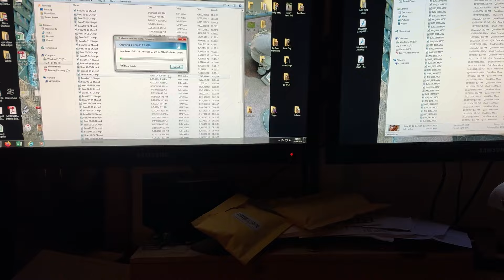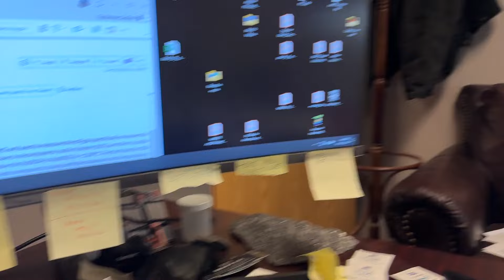Beau: November 02, 2024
Beau is a golden retriever who lives in Richland, WA, USA.  This is a video of what she does, and it is also part 3 of Chase and Simba's visit. Chase and Simba are also golden retrievers who love to run and fight.